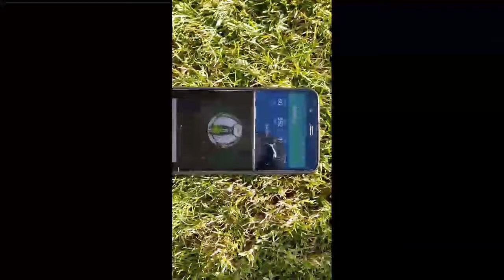The New Beachster Challenge Featuring Captain Jordan Cullinane-liburd at Hereford FC